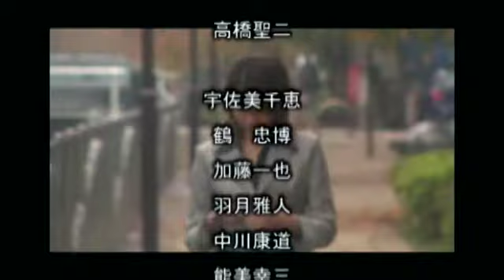Just Do It! 第4話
旅行代理店に勤める高木ユリ（26）。かつての希望に燃えていた頃の想いも忘れ、何となく流されるまま過ごす日々。そこへある日、新社長として就任してきた伊藤裕行（37）。大胆かつ冷静な手法で古い体質の会社の組織改革に乗り出す。戸惑う社員達と接する内、ユリの秘めた才能に気付いた伊藤は…

キャスト：
佐野史郎、櫛山晃美、前田耕陽